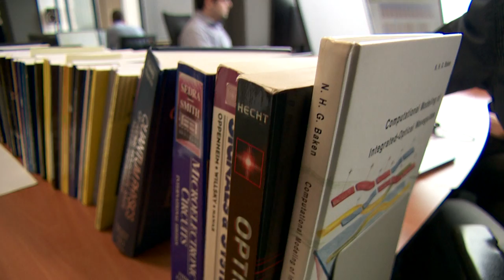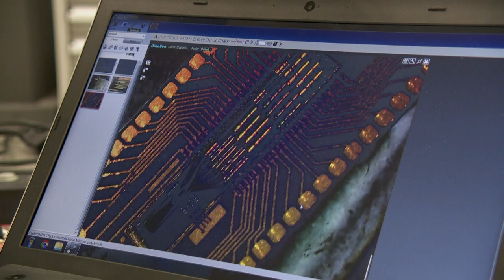Booming Brabant aflevering 10 Effect Photonics